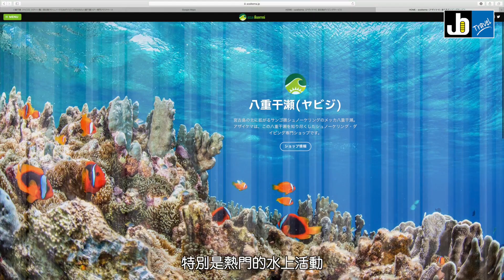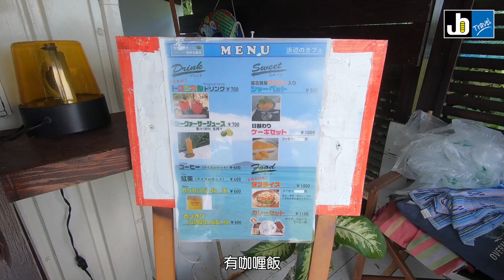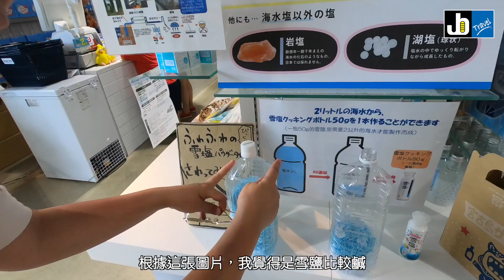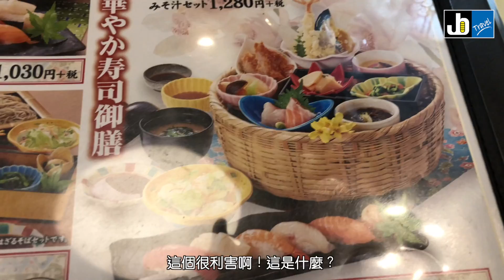沖繩縣『宮古島』夏日開心熱辣辣_Part2#池間大橋#心型岩#砂山海灘#西平安名崎#宮古島自駕遊#宮古島自由行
旅行日期：21-26 July
今次陽光與海灘之旅，對我地來講，既新鮮又年青，老實說，我地咁嘅年紀，都唔知掂唔掂，諗諗下🤔而家唔試，就更加. 好！💪一於膽粗粗試吓啦😆🤣

心型岩「ハート岩」
日本〒906-0000 Okinawa, Miyakojima, Hirara, Maezato, 字 池間, 宮古市

雪塩制塩所
Karimata-191 Hirara, Miyakojima, Okinawa 906-0002日本

西平安名崎展望台
〒906-0000, Hirara, Miyakojima, Okinawa 906-0000日本